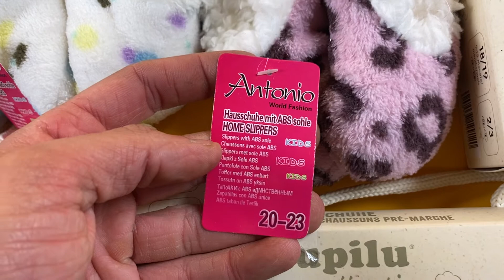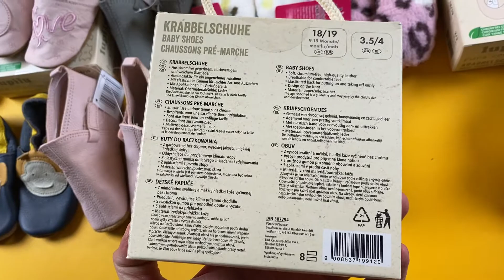Лот N11-26914, Взуття дитяче Lupilu, вага 2 кг (22 шт) ціна 1120 грн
.Взуття дитяче Lupilu до 2х років